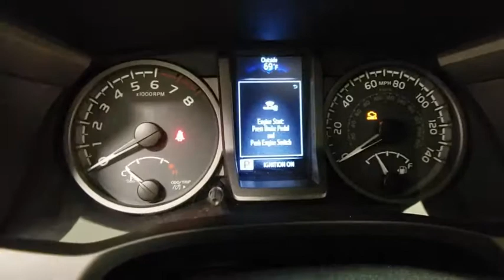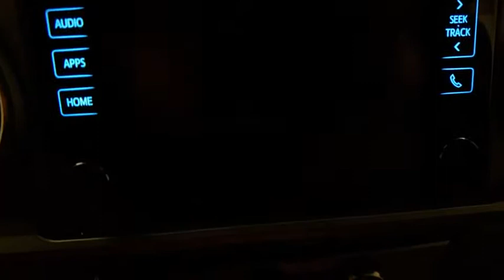2017 Toyota Tacoma Prescott, Flagstaff, Phoenix, Bullhead City, Havasu, AZ T42496B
Blazing Blue Pearl Used 2017 Toyota Tacoma available in Prescott, Arizona at Findlay Toyota Prescott. Servicing the Flagstaff, Phoenix, Bullhead City, Havasu, AZ area.
2017 Toyota Tacoma TRD Offroad - Stock#: T42496B - VIN#: 3TMCZ5AN6HM079354

Welcome to Findlay Toyota in Prescott. All of our cars are hand picked and inspected for your piece of mind. This Toyota is equipped with the following options:brbrTOYOTA CERTIFIEDbr7YR/100,000 MILE WARRANTYbrNON SMOKERbrCLEAN CARFAXbrLOCALLY OWNED AND SERVICED TRADE-IN!!brbrBluetooth, Backup Camera, Navigation System, Alloy Wheels, SR5 Package, Tow Package, TRD Off Road Package, Custom Tires, Lift Kit, Skid Plates, 4WD, 120V/400W Deck Mounted AC Power, 130 Amp Alternator, ABS brakes, Air Conditioning, Alloy wheels, ATF Cooler, Auto-Dimming Inside Rear-View Mirror w/Compass, Class IV Hitch Receiver, Compass, Cruise Control, Electronic Stability Control, Engine Immobilizer, Engine Oil Cooler, Illuminated entry, LED Daytime Running Lights, Low tire pressure warning, Navigation System, ORP Black Overfenders, Power Sliding Rear Window w/Privacy Glass, Power Steering Cooler, Remote keyless entry, Smart Key w/Push Button Start, Tow Package (A/T), Traction control, Trailer Sway Control, TRD Off Road Package (OC), TRD-Tuned Off-Road Suspension, Variable Intermittent Wipers, Wide Angle Front Fog Lamps.brbrClean CARFAX.brbrCertified. Toyota Certified Used Vehicles Details:brbr  * Powertrain Limited Warranty: 84 Month/100,000 Mile (whichever comes first) from TCUV purchase datebr  * Transferable Warrantybr  * 160 Point Inspectionbr  * Roadside Assistancebr  * Limited Comprehensive Warranty: 12 Month/12,000 Mile (whichever comes first) from certified purchase date. Roadside Assistance for 1 Yearbr  * Warranty Deductible: $50br  * Vehicle HistorybrbrbrOdometer is 4668 miles below market average! 4WD 6-Speed Automatic Awards:br  * 2017 KBB.com Best Resale Value Awards   * 2017 KBB.com 10 Most Awarded Brands